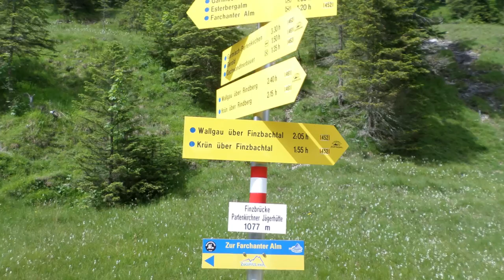Finzalm Tour Juni 2014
Mountainbiketour bei Garmisch.
Bikers Detlef Steigert und Evert Veenendaal